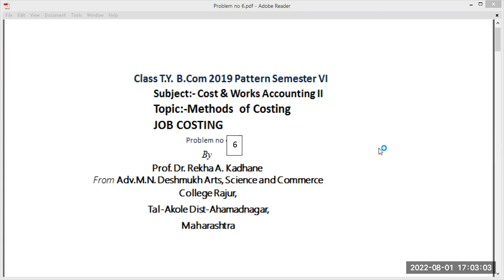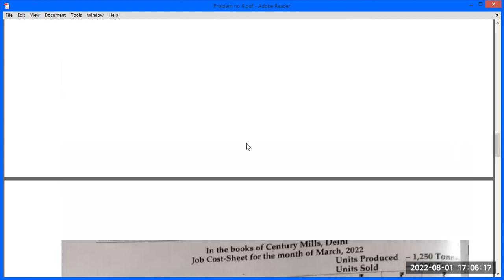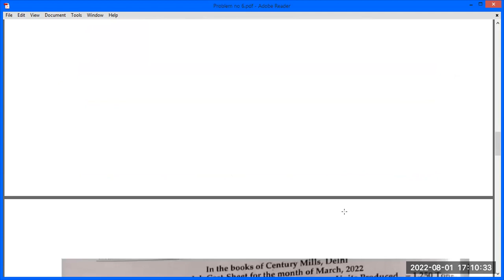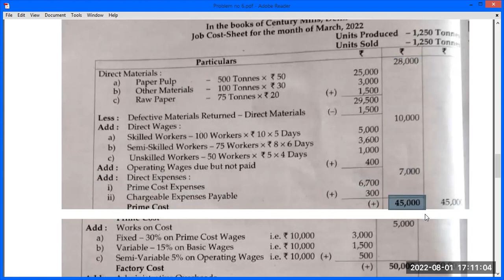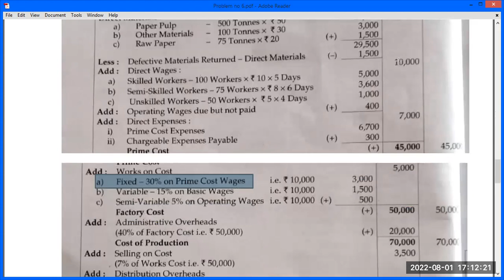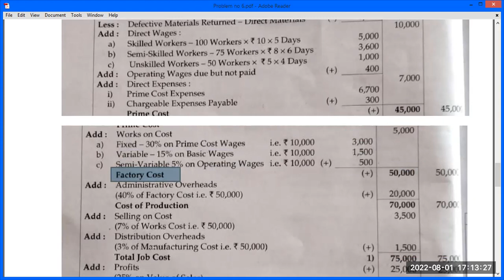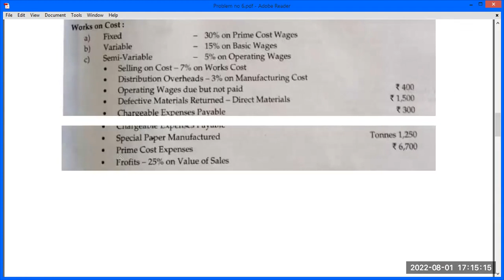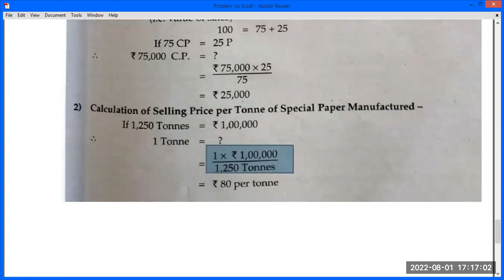T Y B Com Semester VI Subject: Cost & Works Accounting II Topic Job Costing problem no 6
Play list Job Costing